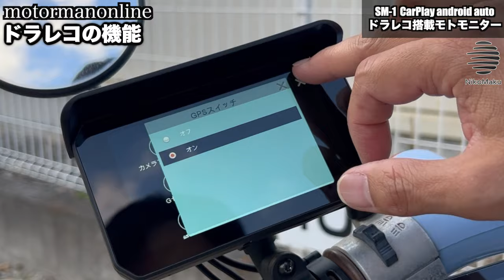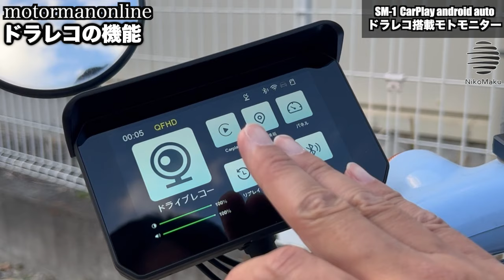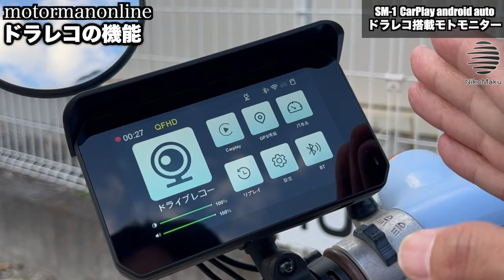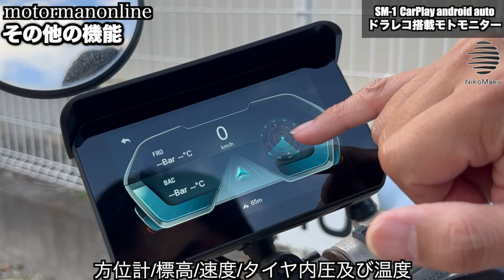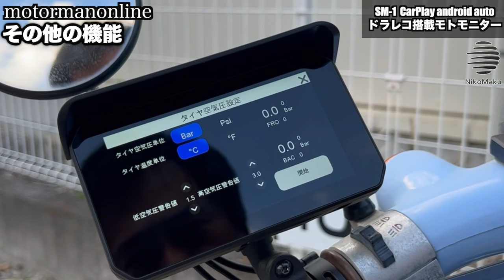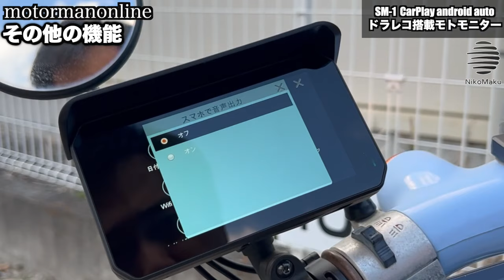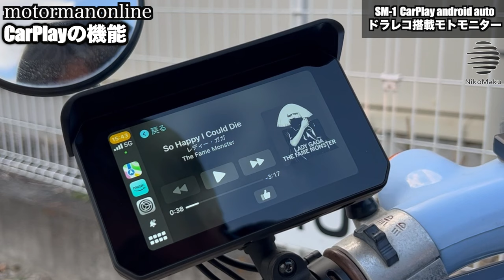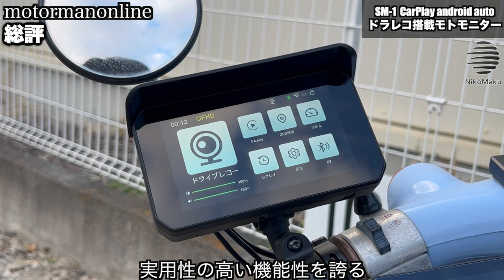【NikoMaku SM-1 バイク用 スマート ドライブレコーダー 2023年最新】ホンダリトルガフで取り付けてレビュー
■製品詳細
製品ブランド名：Nikomaku
製品メーカー型番：SM-1
製品の購入リンク：

【2023新登場 Carplay対応のバイク用ドラレコ】ニコマク NikoMaku バイク用 スマート ドライブレコーダー SM-1 5インチ液晶モニター SONY307センサー搭載 IPX7全体防水防塵 防水前後カメラ 1080P+1080P Android Autoも対応 バイク用ナビ どらいぶれこーだー ホルダー付属 Gセンサー 常時録画 ループ録画 日本語説明書 技適取得済み

00:00 オープニング
00:30 本体の起動
01:34 ドラレコの機能
06:00 その他の機能
08:26 CarPlayの機能
09:57 取り付け例
11:29 昼間の収録動画 前方
12:24 昼間の収録動画 後方
13:15 夜間の収録動画 前方
13:56 夜間の収録動画 後方
14:37 総評